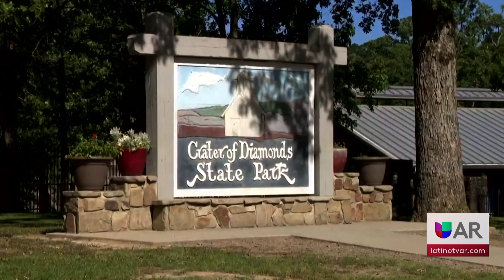Encuentran diamante en parque estatal de Arkansas